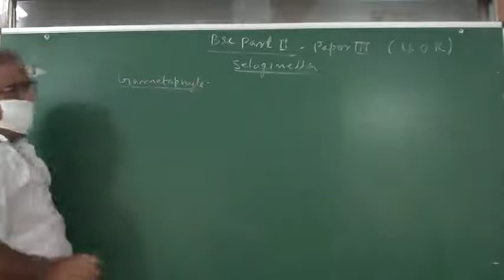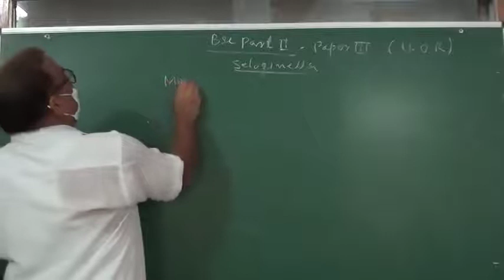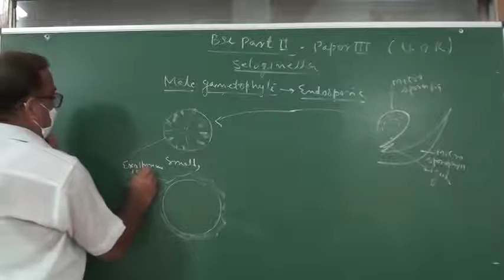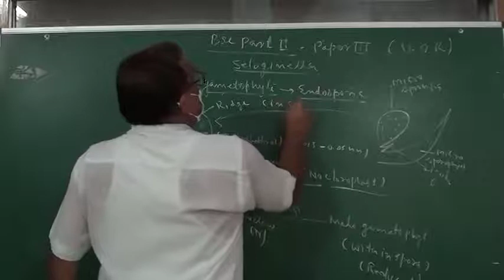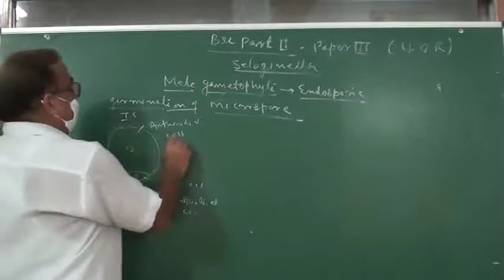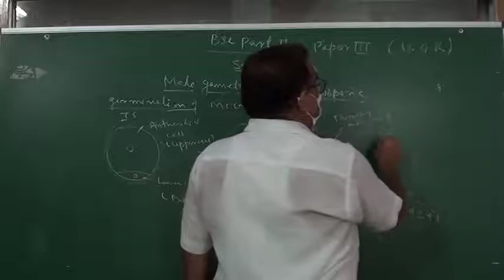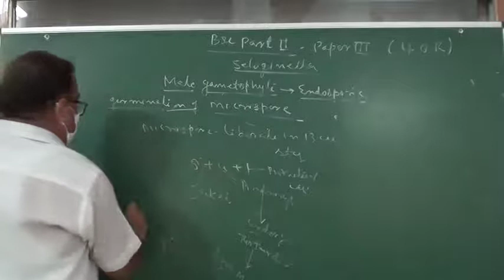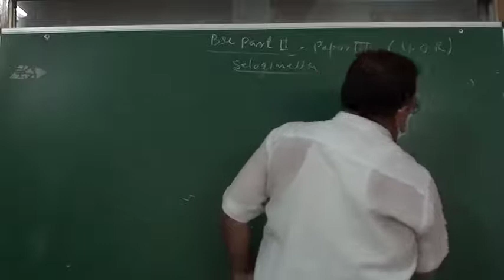Selaginella, male gametophyte